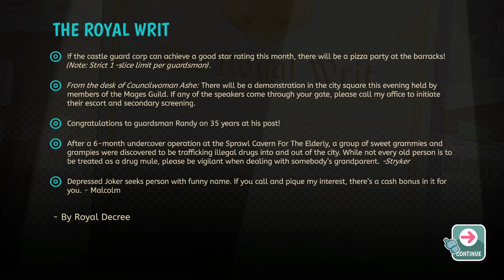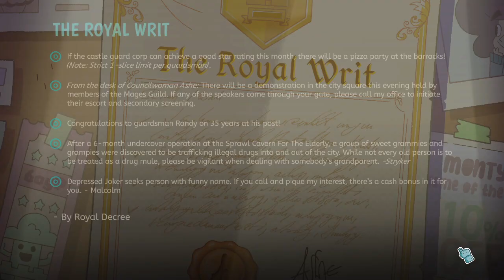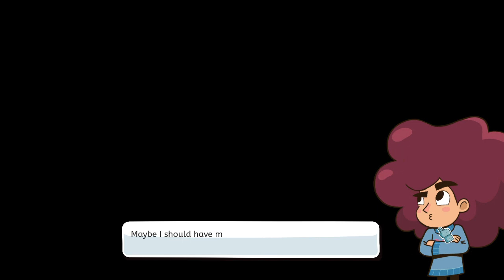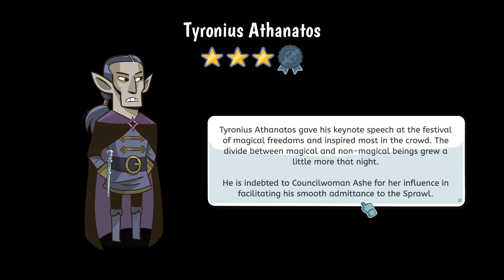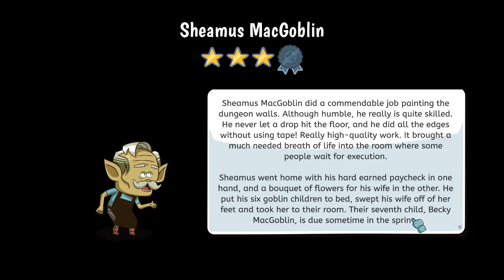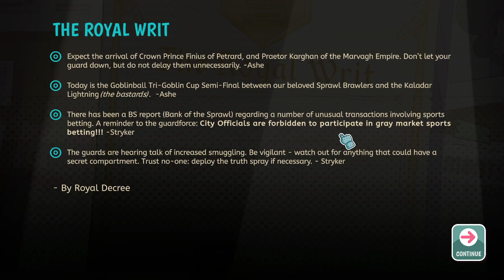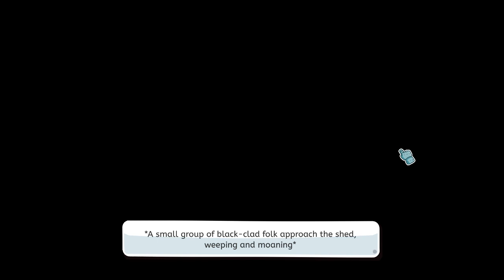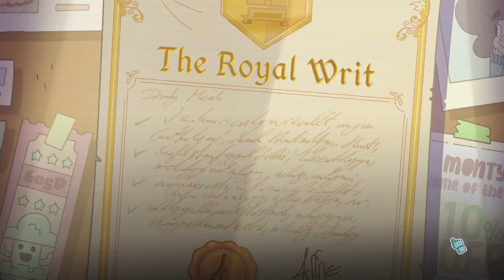Lil' Guardsman [FT] Part 1: Take Your Daughter To Work Day-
Who let this small child in charge of make or break political and financial decisions?

Well, we're here now, time to Whip people!
Lil' Guardsman, by Hilltop Studios!

Imagine you're a 12 year old, suddenly in charge of the guard shed at the castle gate, where you decide if elves, goblins and 100+ other characters should be admitted. It's a wonderful combination of deduction, narrative and puzzle games.